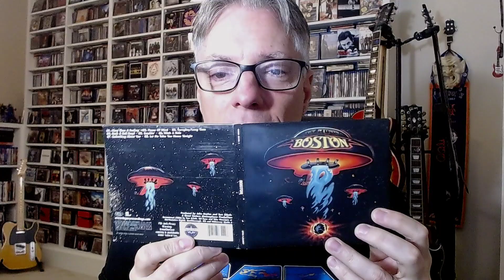My Favorite 31 Albums of the 1970s- Pick #26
Join Pete Pardo as he takes a month long look at his favorite 31 albums of the '70s.